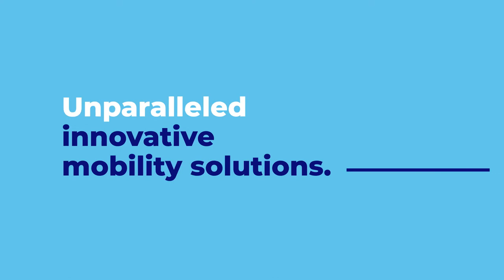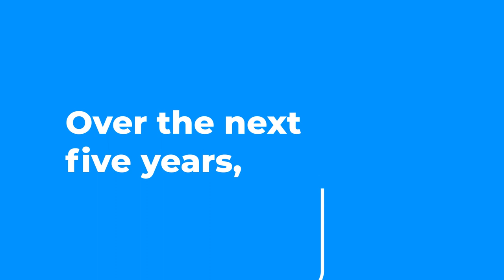ALD Strategic Plan - Move 2025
"At ALD our ambition is to become the leading provider of fully integrated sustainable mobility solutions " John Saffrett, Deputy CEO at ALD
Discover our new strategy "Move 2025".